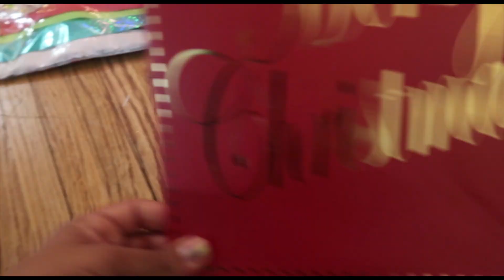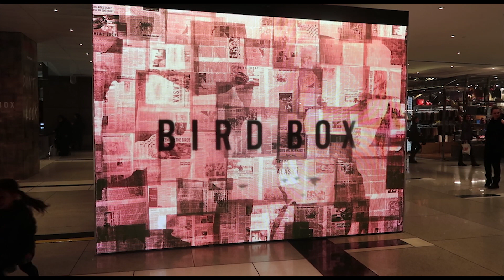Finals Week and Vlogmas Days 9-20 // Kayla Limage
Watch me sleep deprived and hungry as I survive finals! Also a little bit of fun for Vlogmas.